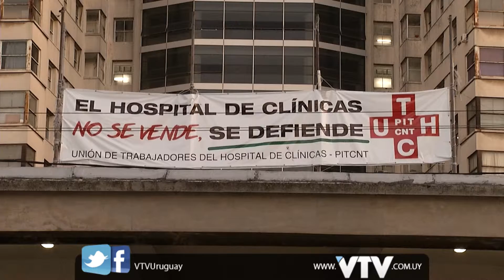VTV NOTICIAS: RECTOR